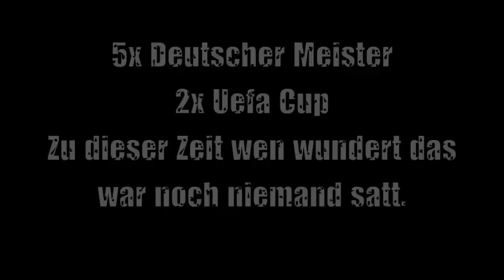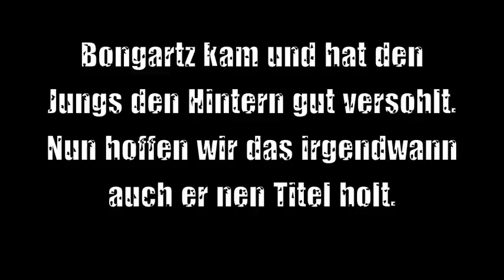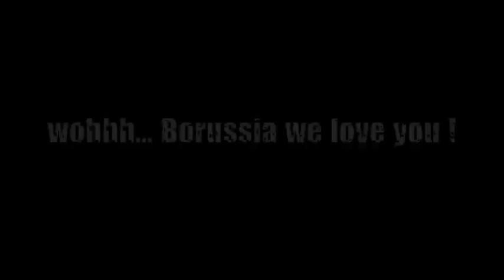B.O. - We Love Borussia - We do "1te Version" (inkl. Songtext)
Album: We Love Borussia We Do; Titel: Bis ans Ende dieser Welt ; TItelnummer: 04